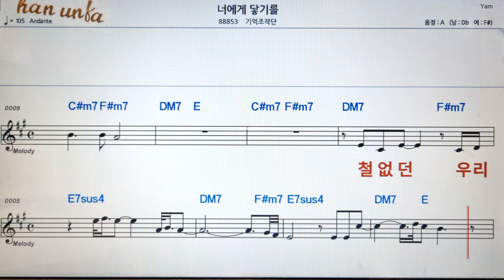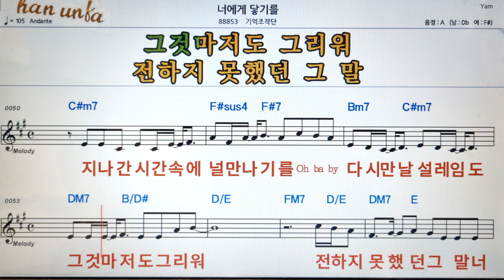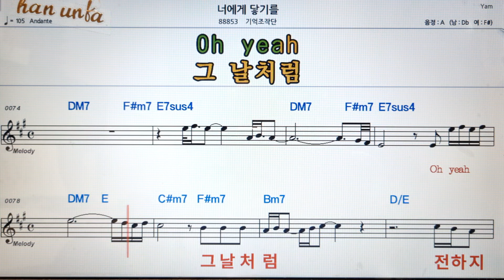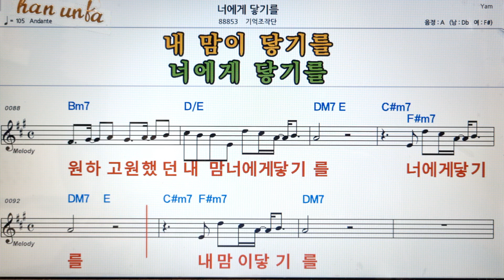너에게 닿기를/기억 조작단👍노래 반주, 코드 악보,가라오케💋Karaoke*Sheet Music*Chord*MR